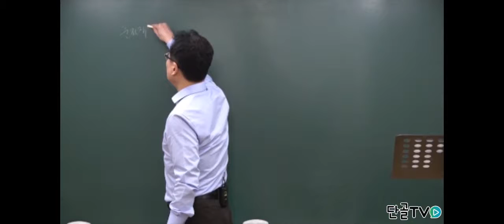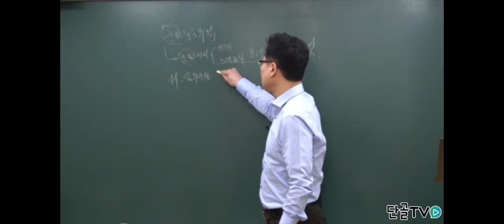운전직시험에 나오는 문제만 알려준다.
도로교통법규 김진아 교수님이
운전직공무원 시험에 나오는 문제만 알려드립니다 !